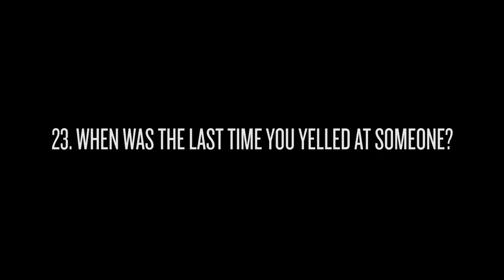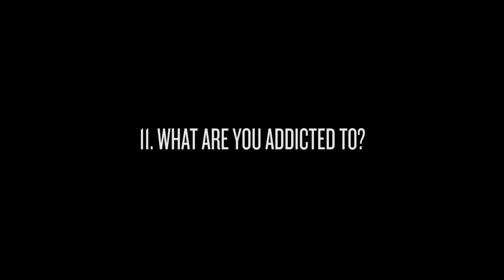James Veck-Gilodi, Deaf Havana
The rules are simple - 30 questions, pick 7, answer them. Easy right? James Veck-Gilodi from Deaf Havana talks great advice, shouting at his brother Matt and selecting his final meal.